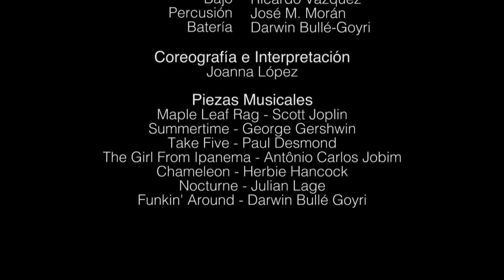Evolutio: una reflexión escénica del jazz y la sociedad americana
Proyecto de defensa de Tesina creado por el alumno Darwin Bullé-Goyri  para completar los requisitos de graduación del Programa de Honores UDLAP.
El trabajo de investigación, arreglo, composición e interpretación narran un pedazo del desarrollo que han llevado de la mano a lo largo del siglo XX el género musical jazz y las personas de raza negra en los Estados Unidos.